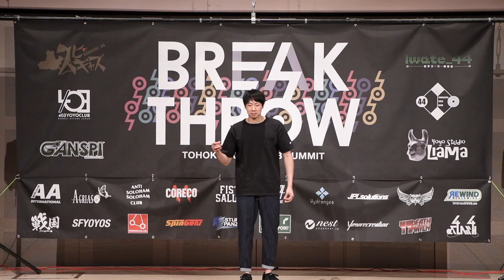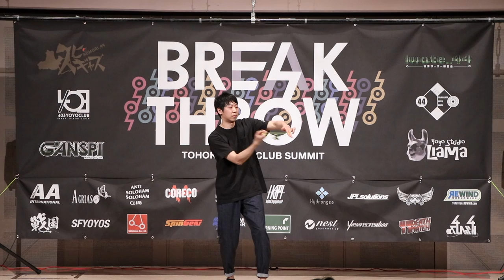BREAKTHROW2018 Free Style Contest Takayasu Tanaka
東北ヨーヨークラブサミット「BREAKTHROW」
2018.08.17(mon) 日立システムズホール仙台 交流ホール

Directed by Mr.Nogix